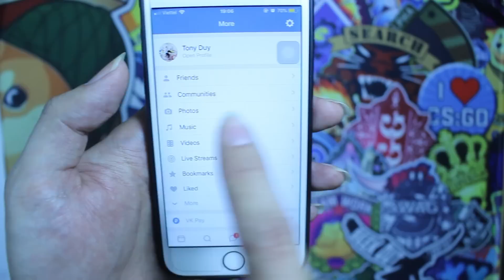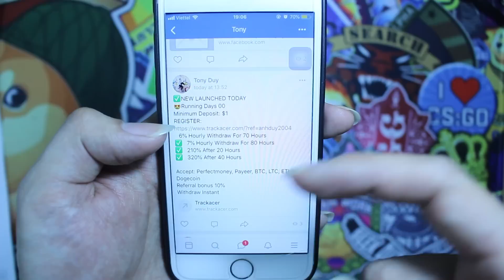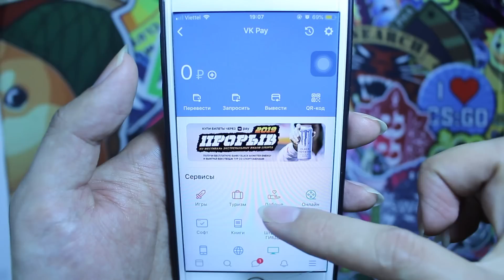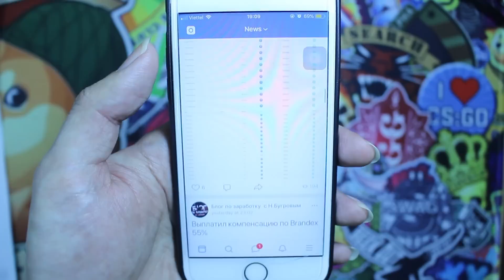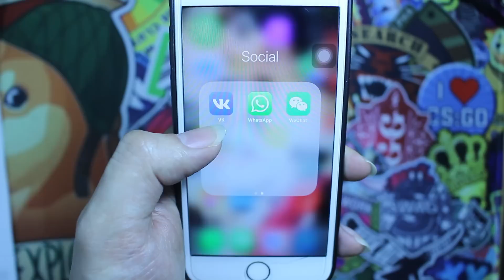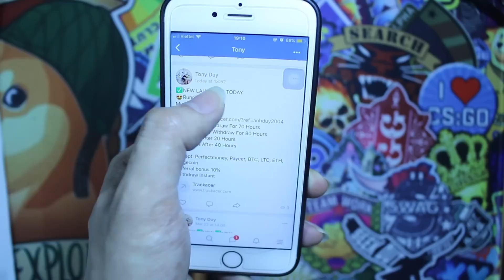Mạng xã hội VK Mạng xã hội kiếm tiền online | Kết nối ngay để cùng kiếm tiền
Tony Duy ở VK để kết bạn nhé